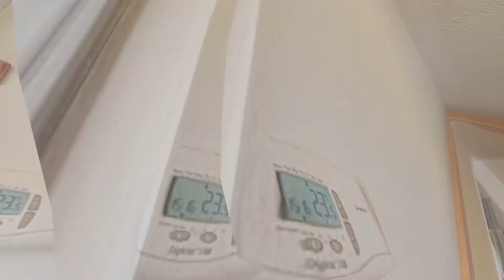68 Matthews Drive Perth PH12UR